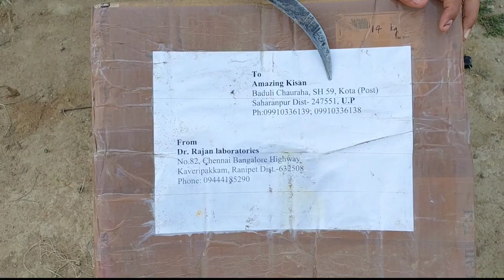305. सभी कीटों से यह जैव नियंत्रण उत्पाद आपकी फसल को देता है सुरक्षा। Biocontrol Agents Mixture